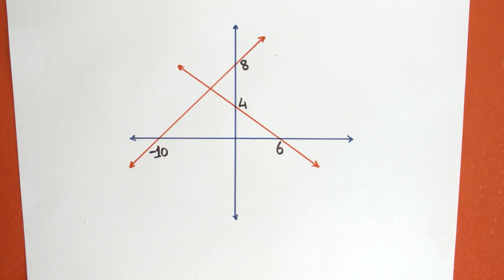TEOG 2 Matematik En Güzel Sorusu!! X Large #187